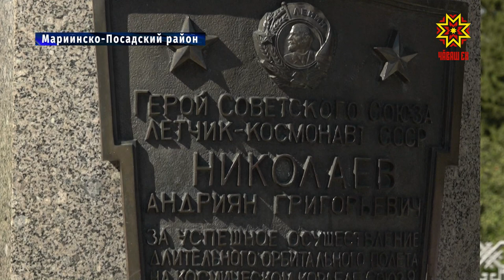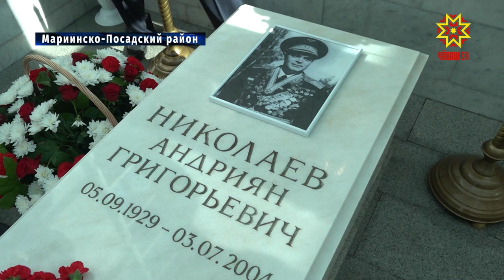Отметили 90-летие со дня рождения Андрияна Николаева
Главные новости сегодня приходят из села Шоршелы. Здесь отметили девяностолетие со дня рождения дважды Героя Советского Союза Андрияна Николаева. На родине генерал-майора авиации прошёл торжественный митинг. Среди почетных гостей - близкие третьего космонавта планеты и участники экспедиций на орбиту. С подробностями Дмитрий Ковалев.